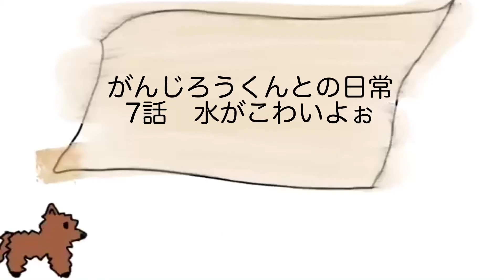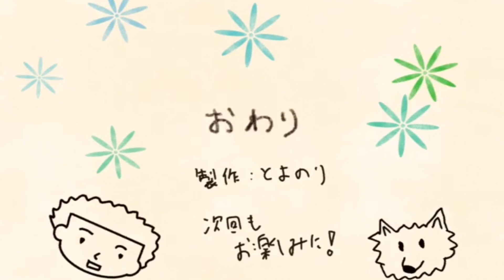【犬アニメ】がんじろうくんとの日常7話「水がこわいよぉ」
あっす！「ふくえんせんしゅっぽっぽーズ」と言います！

今日はがんじろうくんとの日常の更新です。
本当にこの事件世の後、水が大っ嫌いになって、猫ちゃんみたいにお風呂嫌がってました。
大変でしたほんまに笑

まぁ監督不行き届きで申し訳ない。
とはいえ、間抜けで家族の間では未だにがんじろうくんを思い出す時に話題にあがるとっても大切な話です。

■ゲーム実況
【実況】テイルズウィーバー　育成方法　「今なら8時間前後で300lv行けます！」part1

（毎日英語上達に向けた投稿してます。）